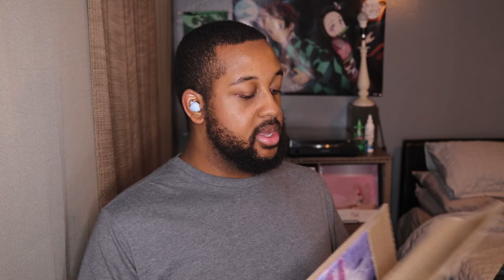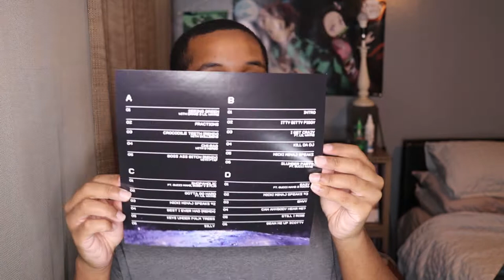Unboxing Nicki Minaj - Beam Me Up Scotty Vinyl